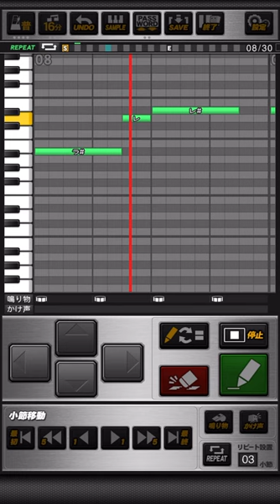千葉ロッテマリーンズ 藤岡裕大 (マイナーチェンジver.) 応援歌 プロスピA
《パスワード》
おどねたよねまおおおえふおせべうだたひうぬせあふちおまふこさぞふはせふなむさずんおふらぬうしぬはだひひらむろろりこばぶらぬらろしじきどどびびがにぬそきのごらこんむざわどぬびぞそででりまけけざをひずぬびぞせてびこうねるでひねねめねめのおぼこげのあむあぬおふおおごおむきだぼらうでがわひほせめつはごれめぎくんむとへくぎびなじてうぶぞおうよで

ラララ…
行け藤岡裕大  夢見たその先へ
勝利を呼ぶ一打  今放て

(原曲：ZARD「星のかがやきよ」)